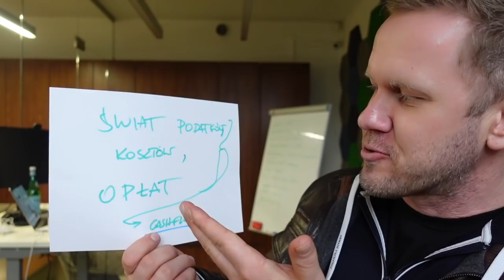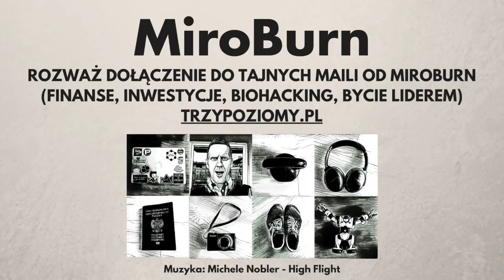Dlaczego NIE WARTO zakładać FIRMY !!! 😱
👉 Sezon 6, Epizod 77, 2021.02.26